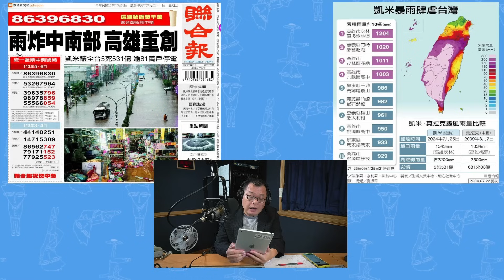'24.07.26【觀點│陳揮文時間】淹水天災？人禍？ 高雄人無語問蒼天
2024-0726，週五